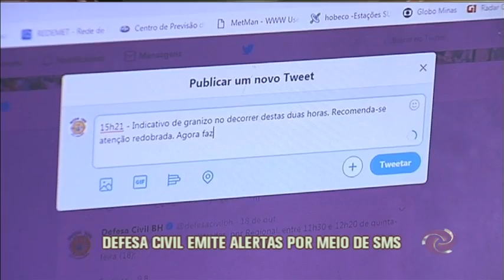Veja como receber os alertas da Defesa Civil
Mais de mil e trezentos moradores de Belo Horizonte e que moram em áreas de risco recebem mensagens no celular enviadas pela Defesa Civil.